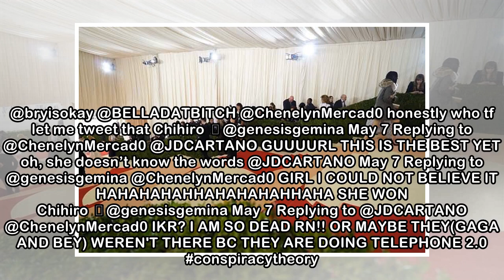Donathan Bartolome on Twitter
Donathan Bartolome‏ @ChenelynMercad0 May 7 Beyoncé arriving as the Holy Ghost. Stunniiiiiiiiiiiiiing! METGALApic.twitter.com/bB534yvd8L j. Mac‏ @hypebeastmac May 7 Replying to @ChenelynMercad0 @bornf...